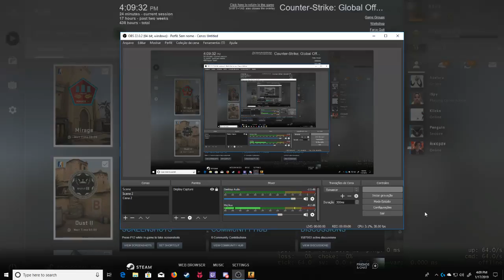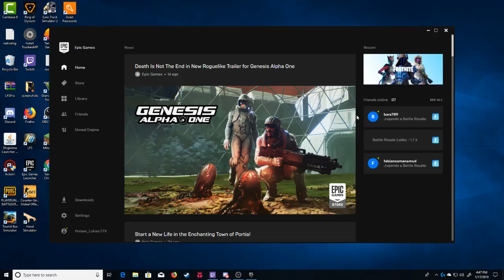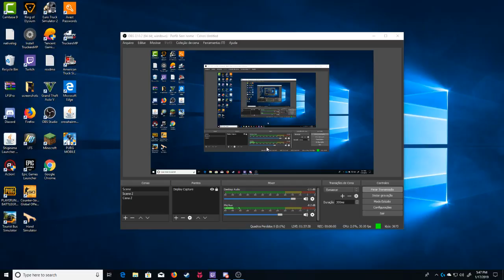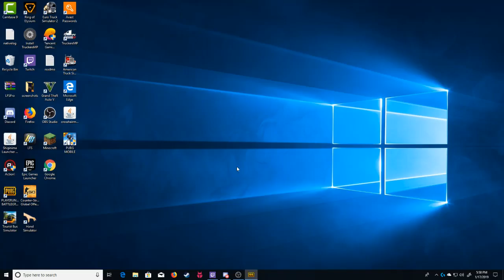Luhan Andrade Live Stream